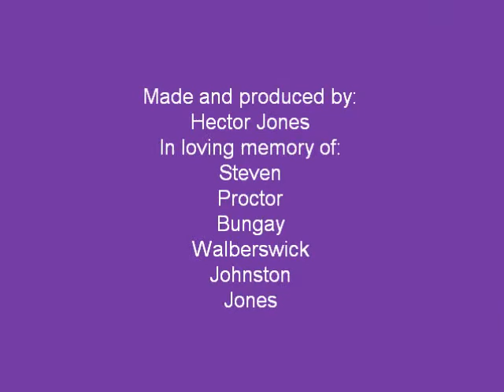A Tribute To Steven The Spaniel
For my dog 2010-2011